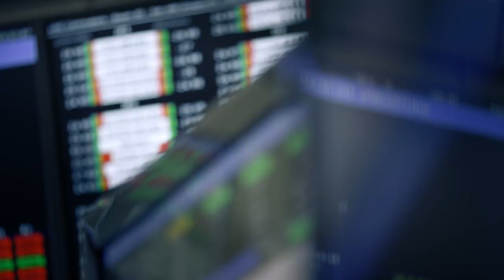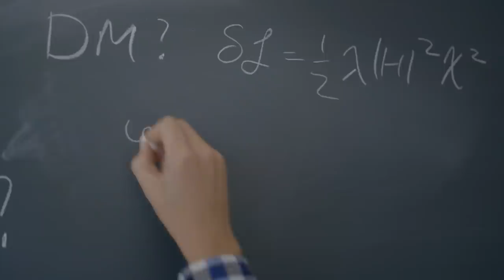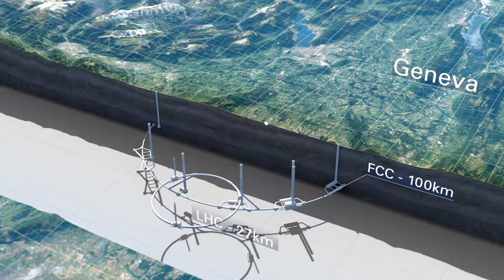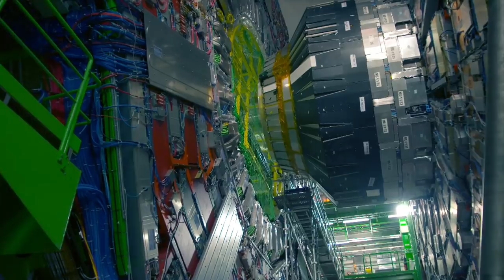Future Circular Collider - Expanding our Horizons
A Future Circular Collider (FCC) could open a window for exploring the unknown 95% of the Universe: What is dark matter? Are there supersymmetric particles? How can we solve the so-called hierarchy problem? Are there other fundamental interactions?

This endeavour is not for the hasty heart: LEP and LHC have shown that a time-frame of 30 years is appropriate for the design and construction of a large accelerator complex and particle detectors.

This calls for a globally-coordinated strategy of converging activities, ensuring the continuation of the world’s particle physics programme after the LHC. The FCC Study, is an international collaboration of more than 130 institutes from all over the world. The continuously growing FCC collaboration is open to universities, scientific institutes and high-tech companies.

Besides opening up new frontiers in physics research and technology advancement, the study focuses on the social and economic benefits of large accelerator research infrastructures. Fundamental science helps us to address some of the socio-economic challenges of the 21st century and shapes the future of our society.

This video gives an overview of the many fascinating challenges that are being tackled by the FCC collaboration. The video was produced by CERN and the University of Liverpool, Department of Physics.